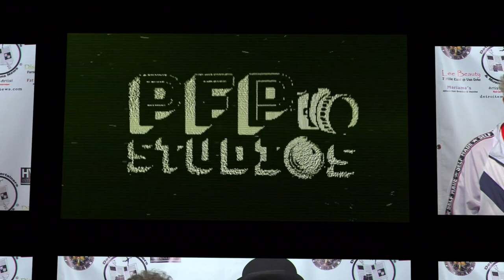Muruga Booker interviewed by Tony Strat Thomas - Artist to Artist "Spotlight" Interviews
A Detroit Entertainers & Musicians News Production